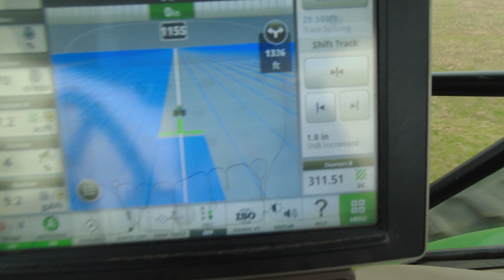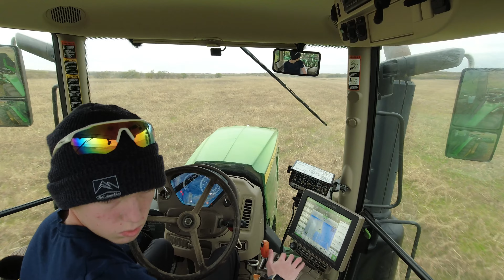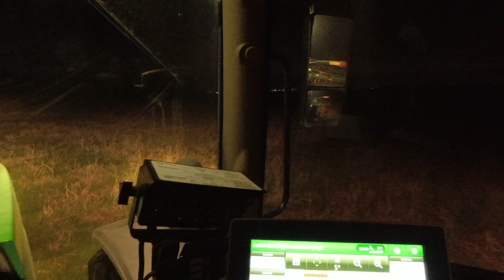Day 2 of Vertical Tilling! Finally Seeing Dust!!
A Little Bit About Our Farm:
Northeast farm in Texas, Our family farm has 200 head of cattle and over 900 acres of farmland, 3000 acres for cattle, and over 5,000 custom farming.